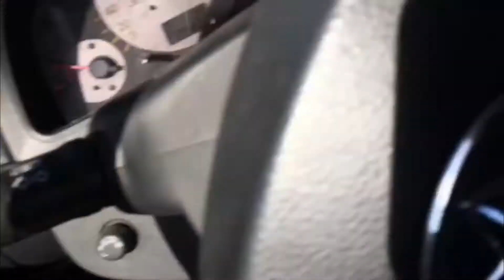WRX drift car hits the streets !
Miss this car, hope you enjoy !